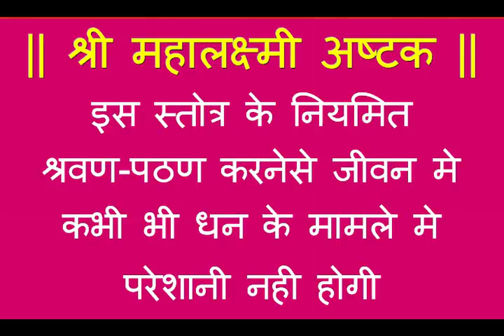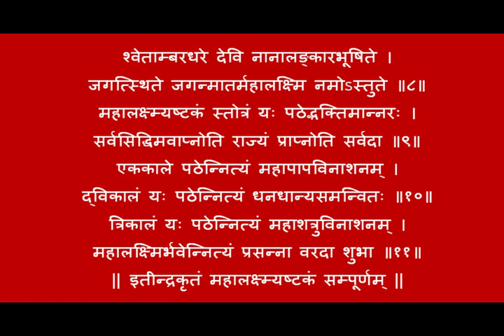जीवन मे कभी भी धन की परेशानी नही होगी | श्री महालक्ष्मी अष्टक स्तोत्र | Shri Mahalkshmi Ashtakam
श्री महालक्ष्मी अष्टकम् स्तोत्र मा महालक्ष्मी का अत्यंत प्रिय पाठ है। सर्वप्रथम देवराज इंद्र ने इसको  पढ़ा था और इसके रचयिता स्वयं इंद्रदेवजी हैं। जो मनुष्य धन-वैभव, सुख-समृद्धि इत्यादी की कमी के कारण धन अभाव  में जी रहे हैं, उन्हें श्री महालक्ष्मी अष्टकम् स्तोत्र का श्रवण-पाठ अवश्य करना चाहिए। कुछ खास अवसरों पर, जैसे हर माह की चतुर्दशी तथा अक्षय तृतीया, पूर्णिमा, वैशाख पूर्णिमा, कार्तिक अमावस्या आदि पर इसका श्रवण-पाठ करने से मां लक्ष्मी अत्यंत प्रसन्न होकर धनवान होने का आशीष प्रदान करती हैं।

|| श्री महालक्ष्मि अष्टकम् ||
।। श्री गणेशाय नमः ।। इन्द्र उवाच -

नमस्तेऽस्तु महामाये श्रीपीठे सुरपूजिते ।
शङ्खचक्रगदाहस्ते महालक्ष्मि नमोऽस्तुते ||१||
नमस्ते गरुडारूढे कोलासुरभयंकरि ।

सर्वपापहरे देवि महालक्ष्मि नमोऽस्तुते ॥२॥
सर्वज्ञे सर्ववरदे सर्वदुष्टभयंकरि ।

सर्वदुःखहरे देवि महालक्ष्मि नमोऽस्तुते ॥३॥
सिद्धिबुद्धिप्रदे देवि भुक्तिमुक्तिप्रदायिनि ।

मन्त्रमूर्ते सदा देवि महालक्ष्मि नमोऽस्तुते ॥४॥
आद्यन्तरहिते देवि आद्यशक्तिमहेश्वरि ।

योगजे योगसम्भूते महालक्ष्मि नमोऽस्तुते ॥५॥
स्थूलसूक्ष्ममहारौद्रे महाशक्तिमहोदरे ।

महापापहरे देवि महालक्ष्मि नमोऽस्तुते ॥६॥
पद्मासनस्थिते देवि परब्रह्मस्वरूपिणि ।

परमेशि जगन्मातर्महालक्ष्मि नमोऽस्तुते ॥७॥
श्वेताम्बरधरे देवि नानालङ्कारभूषिते ।

जगत्स्थिते जगन्मातर्महालक्ष्मि नमोऽस्तुते ॥८॥
महालक्ष्म्यष्टकं स्तोत्रं यः पठेद्भक्तिमान्नरः ।

सर्वसिद्धिमवाप्नोति राज्यं प्राप्नोति सर्वदा ॥९॥
एककाले पठेन्नित्यं महापापविनाशनम् ।

द्विकालं यः पठेन्नित्यं धनधान्यसमन्वितः ॥१०॥
त्रिकालं यः पठेन्नित्यं महाशत्रुविनाशनम् ।

महालक्ष्मिर्भवेन्नित्यं प्रसन्ना वरदा शुभा ॥११॥
|| इतीन्द्रकृतं महालक्ष्म्यष्टकं सम्पूर्णम् ||